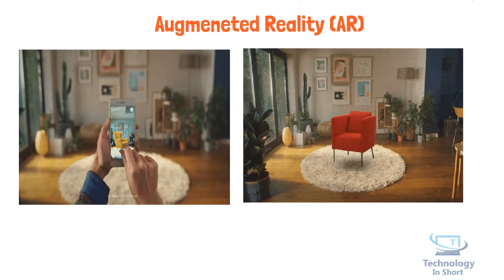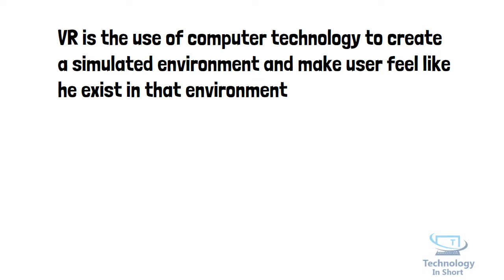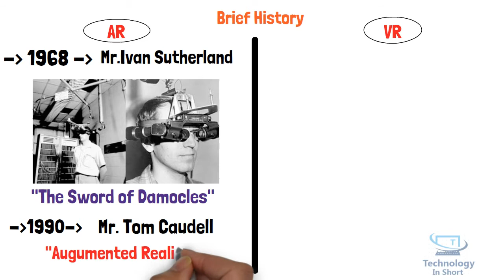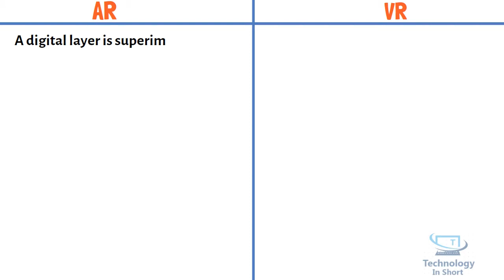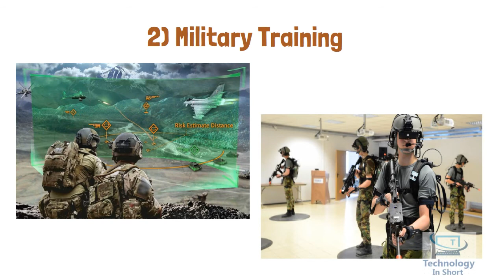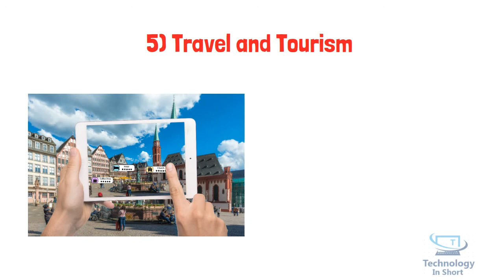Augmented Reality (AR) and Virtual Reality (VR) Explained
This video explains you what is Augmented Reality(AR) and Virtual Reality(VR). This two are latest trending technologies that can change the way you look at the world. The terms can be confusing, Sometimes people think AR and VR are the same thing. This video will give summary of clear difference between AR and VR, Brief History and real world applications.